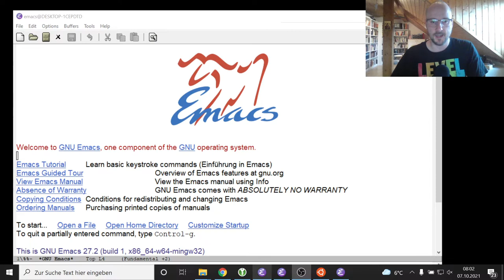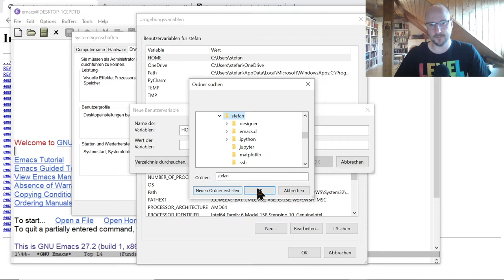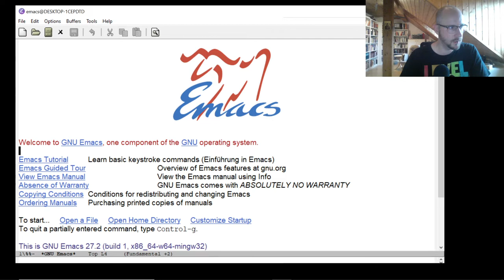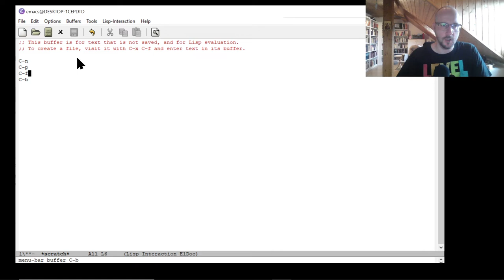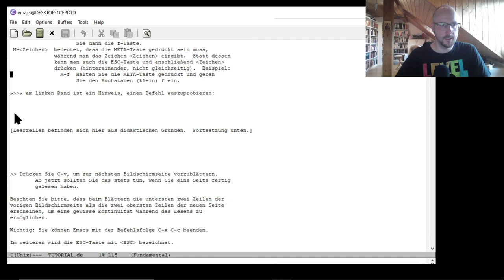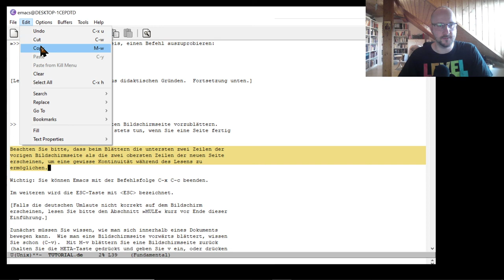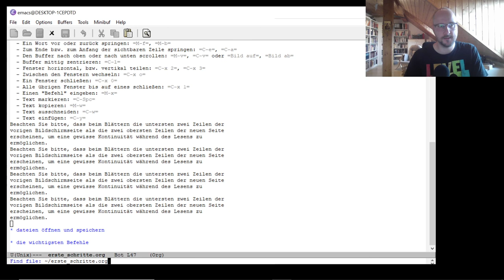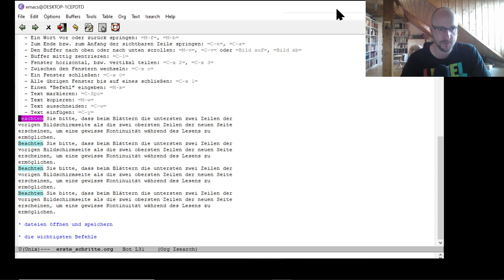Emacs Screencast #2: Installation und erste Schritte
In dieser zweiten Folge wollen wir uns eine frische Installation von Emacs ansehen. Wie ist Emacs aufgebaut und wie bewege ich mich darin? Du lernst etwas über das Öffnen und Speichern von Dateien, sowie die Manipulation von Texten.

00:00 - Einleitung
03:44 - Installation
07:20 - Besonderheiten unter Windows
13:23 - Die Tastatur benutzen
15:32 - Den Cursor bewegen
24:24 - Buffer
28:01 - Fenster teilen
38:05 - Texte markieren, kopieren einfügen
42:48 - Dateien öffnen u. speichern
48:28 - Dateimanager "dired"
50:02 - Suchen mit "i-search"
55:07 - Ausblick